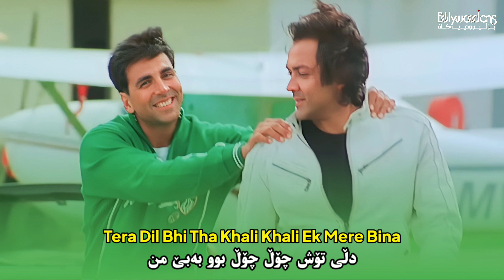Yeh Dosti Tere Dam Se Hai - Kurdish Subtitle - گۆرانی هیندی ژێرنووسی کوردی